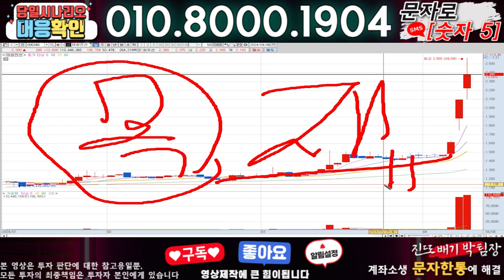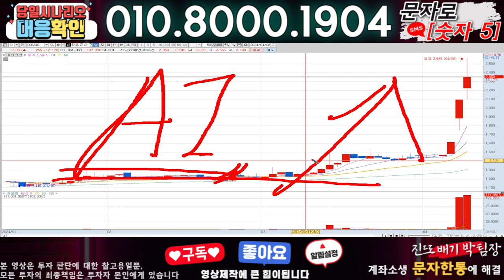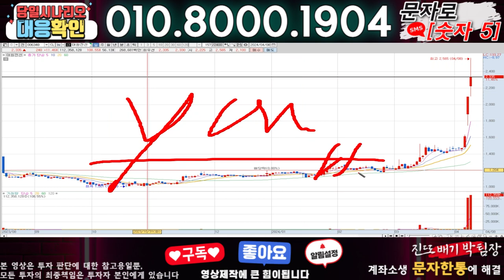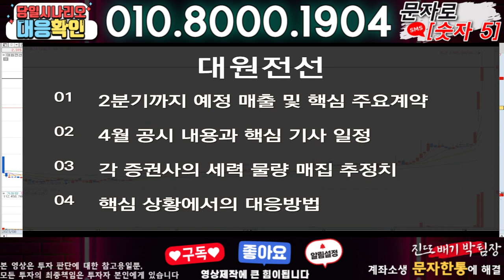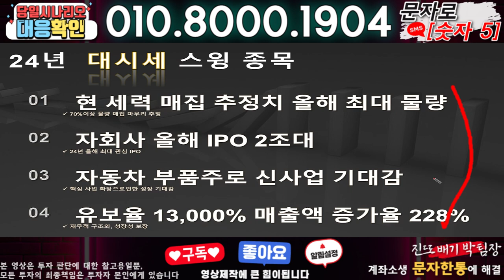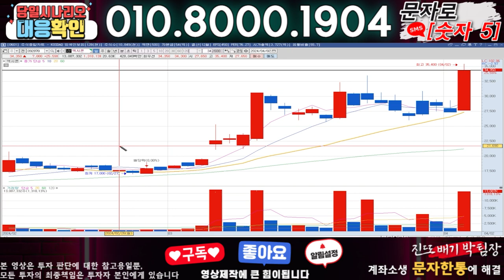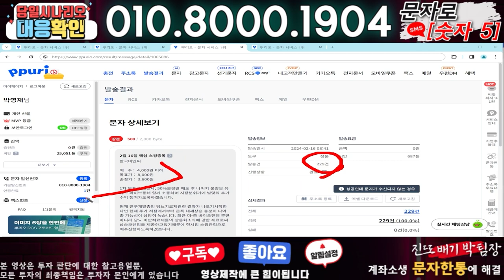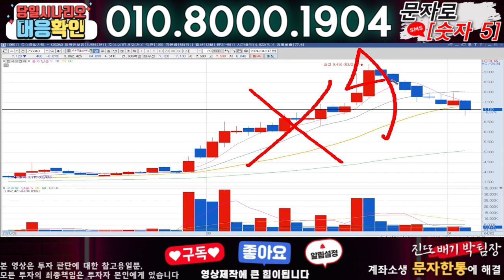대원전선 ) 3분전 기습속보-공식입장발표!! 무슨일인가?